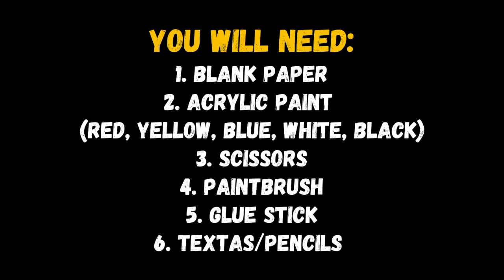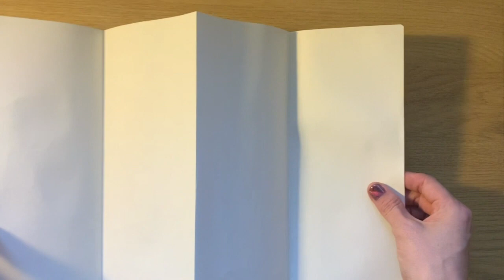Creative Corner - Layered Landscape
Learn how to make a 3D landscape picture that really pops!

Materials List:
1. Blank paper
2. Acrylic paint (red, yellow, blue, white, black)
3. Scissors
4. Paintbrush
5. Glue stick
6. Textas / pencils